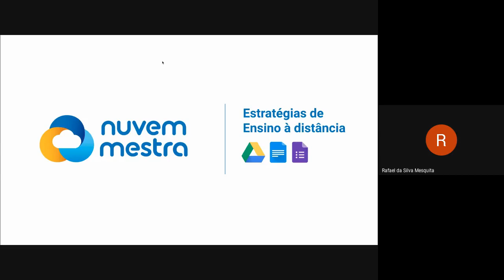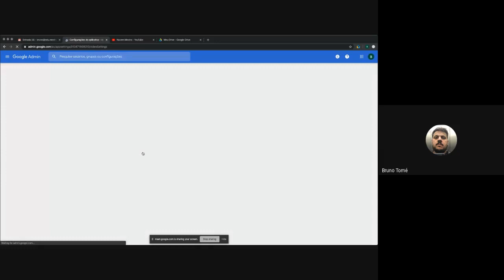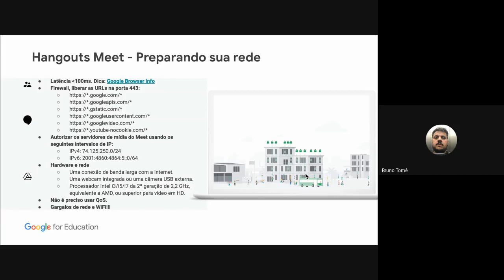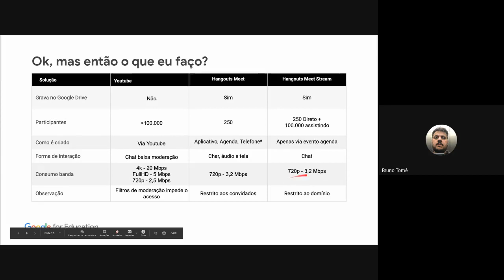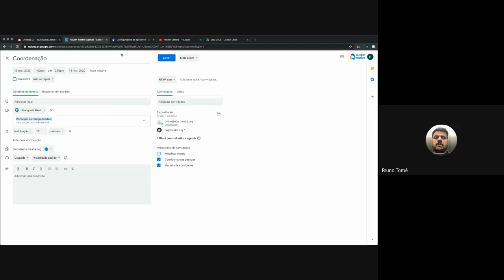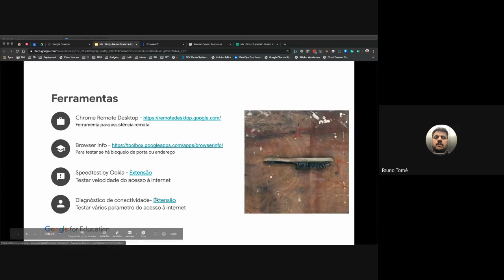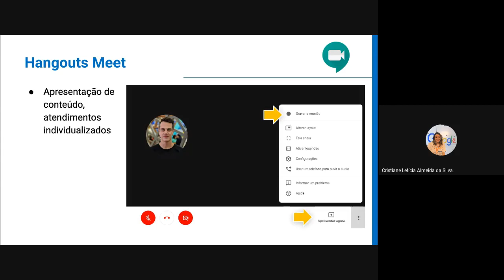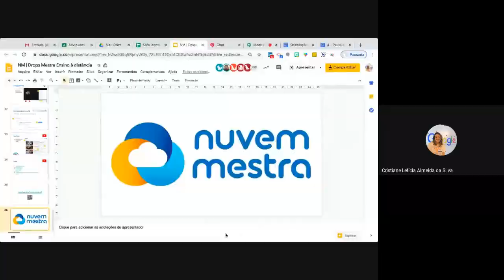Gsuite para o Ensino à distância - Drops Especial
Nesse encontro procuramos dar uma explicação de como ativar os novos recursos gravação e stream para o Hangouts Meet na licença educacional.